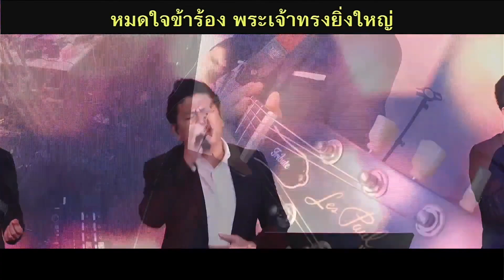นมัสการฟื้นฟู 01-10-2023 | New Wine Bangkok